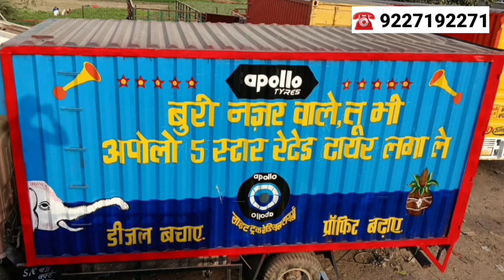अपोलो ट्रक आर्ट कांटेस्ट - ट्रक वाले जीत सकते हैं 2 लाख रुपए का इनाम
आपकी ट्रक पेन्टिंग जिता सकती है 2 लाख रुपए का इनाम | अपोलो ट्रक आर्ट कांटेस्ट में भाग लें | 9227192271 पर मिस्ड काल दें |

    LCV ट्रक के लिए खास अपोलो टायर्स के लाइट ट्रक रेडियल टायर्स को 5 स्टार रेटिंग प्राप्त है ! अपोलो लाइट ट्रक रेडियल टायर्स डीजल बचाये , प्राफिट बढाये। बस यही संदेश आपको ट्रक आर्ट के  जरिए सब तक पहुंचाना है !